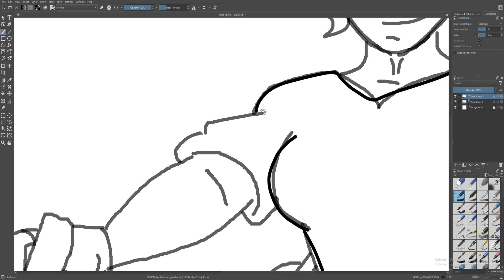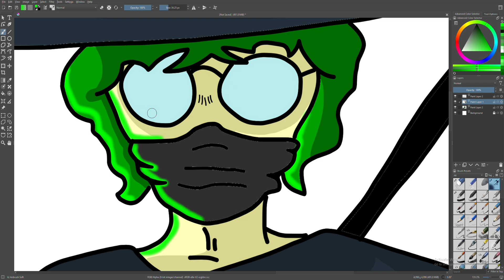witch medic speedpaint (bloxtober day 3) | Roblox TDS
real